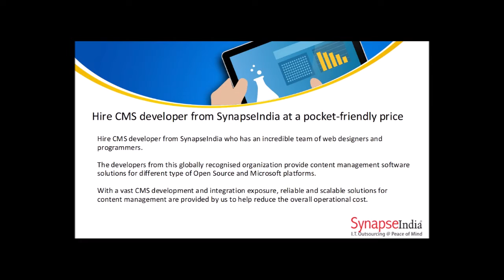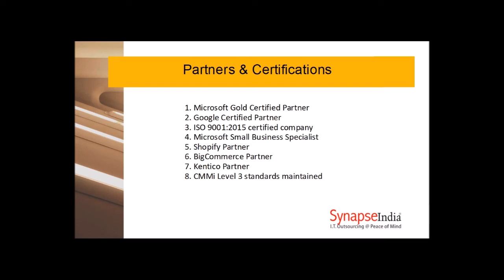Hire CMS developer- SynapseIndia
Hire CMS developer on your terms from SynapseIndia at a very budget-friendly price. For all the clients who are established in the USA, getting a developer who is not just good at development skills but also at soft skills is going to be a right choice as there would be no communication gap.